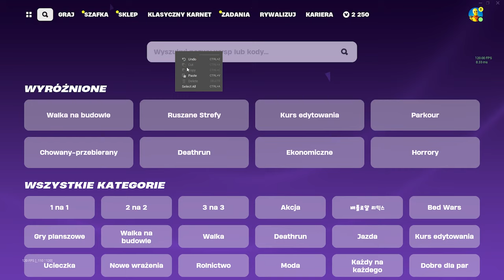XP GLITCH w OG FORTNITE! * 10,000,000 XP *